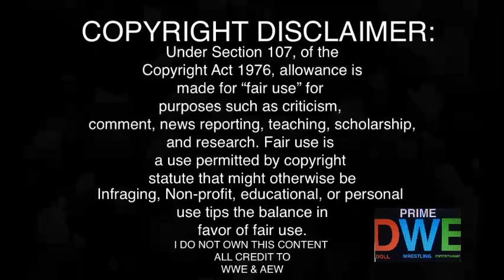Alba Fyre Takes Out Toxic Attraction REACTION | NXT 10/18/22